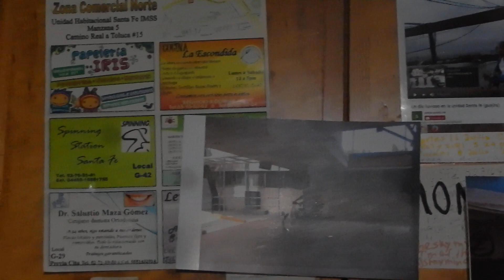UNIDAD SANTA FE DSCN8154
YA 8 DE MARZO LUNES 2021